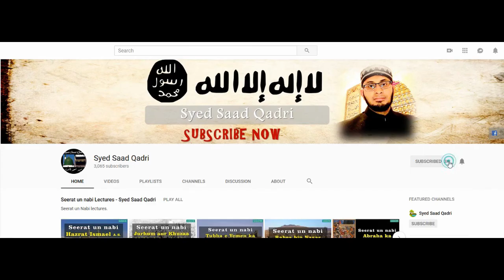😭 Seerat un nabi Lecture 379 || Akhri Lamhat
This lecture is about Seerat un nabi Lecture 379